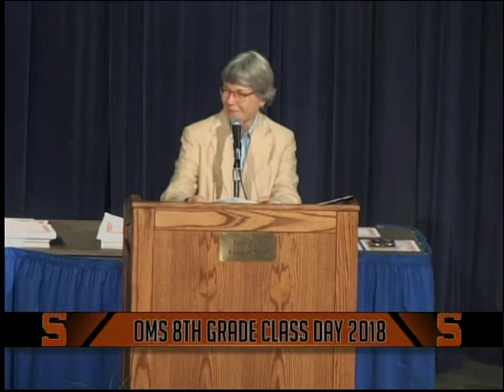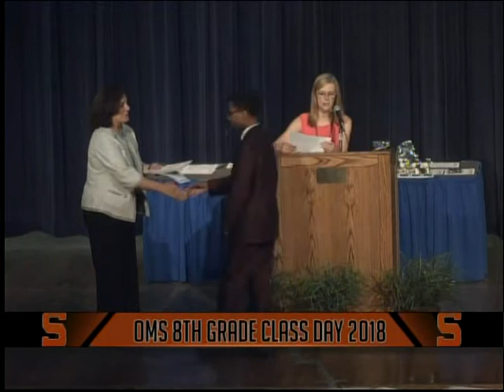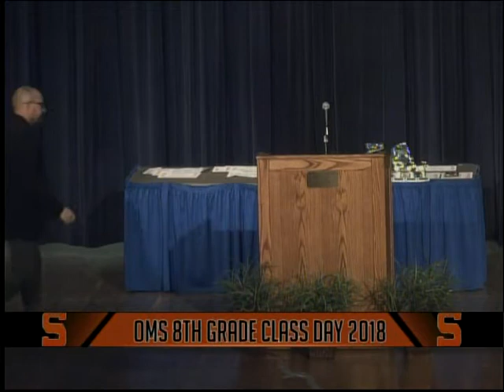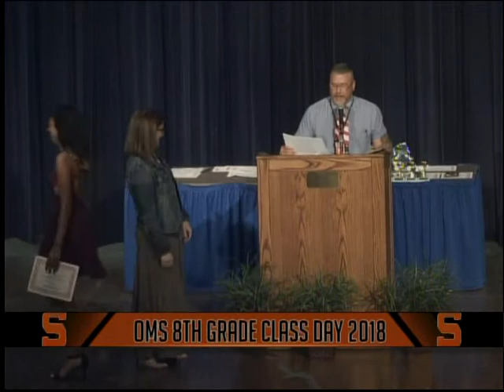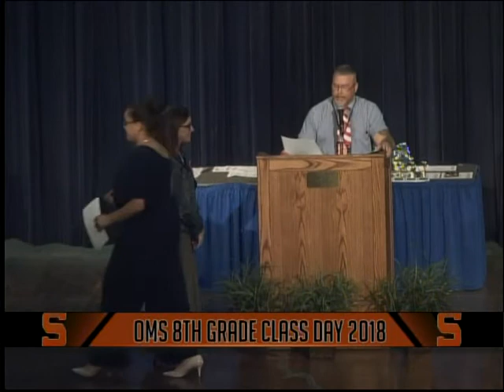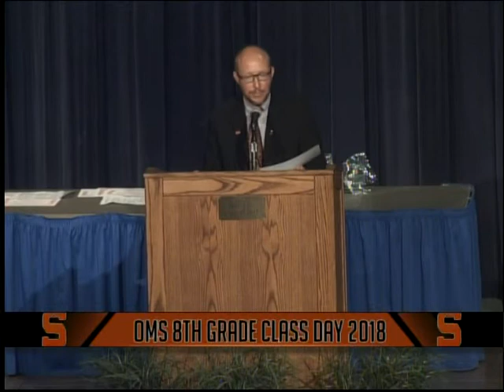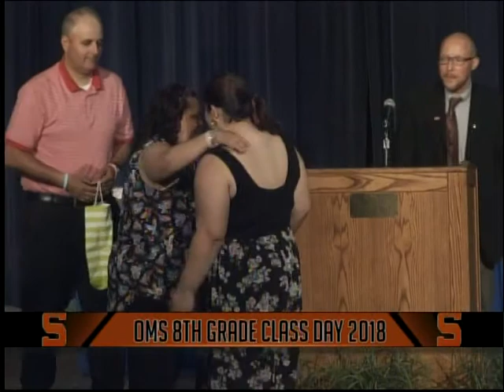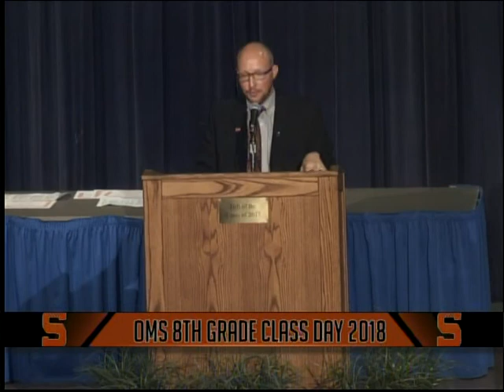OMS 8th Grade Class Day - 2018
Full broadcast of the O'Donnell Middle School's annual 8th Grade Class Day ceremony, held June 26, 2018.